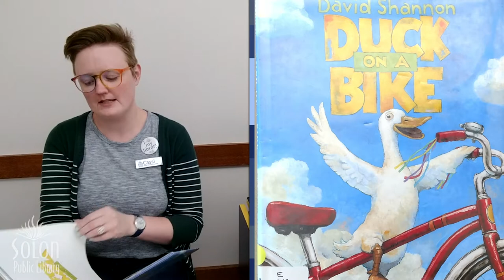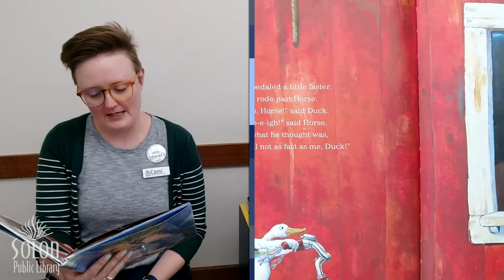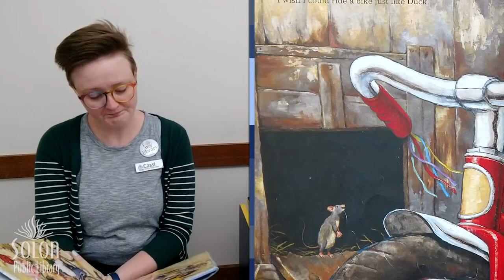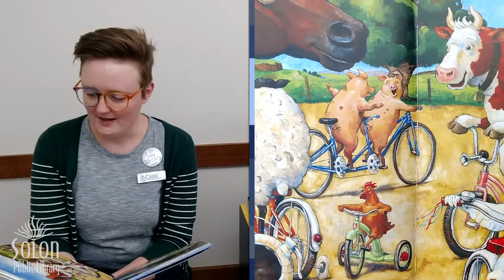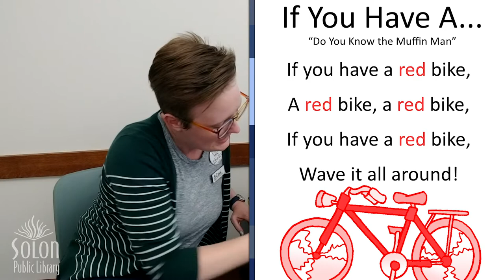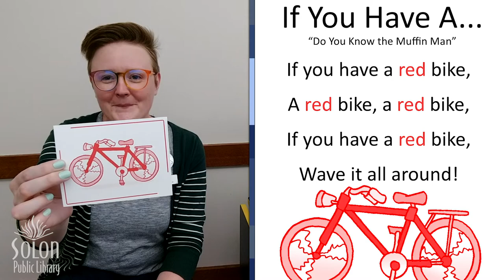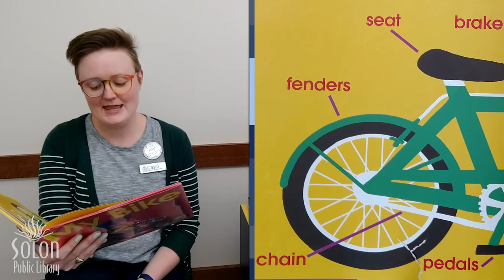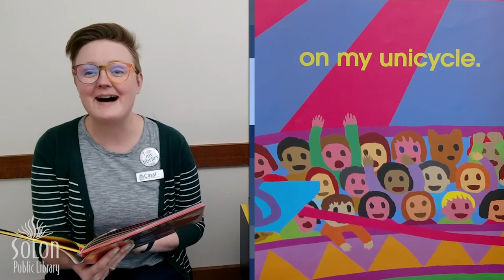Digital Storytime : Bikes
Digital Storytime continues with August's theme of "Things That Go!" as we talk about cars, boats, and bikes!

Join us Tuesday mornings at 10:30AM as we sing songs, read books and even play games together!